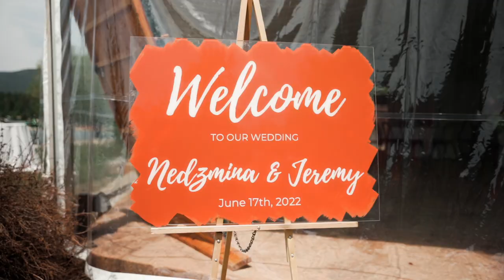The Lodge at Whitefish Lake Wedding | Nedzmina + Jeremy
photo: Jennifer Mooney
venue: The Lodge at Whitefish Lake
location: Whitefish MT